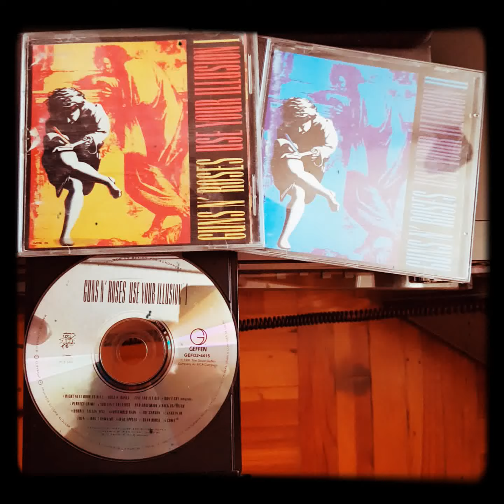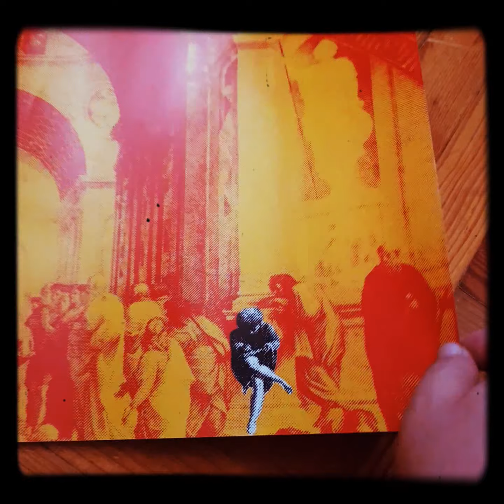28th anniversary of Use Your Illusion